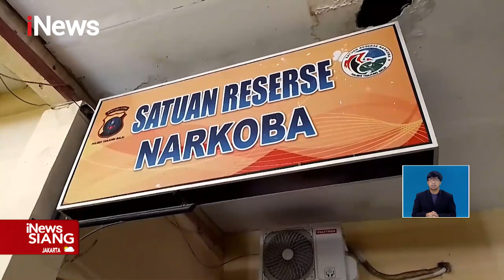iNewsSiang 01 Desember 2022 Segmen 1